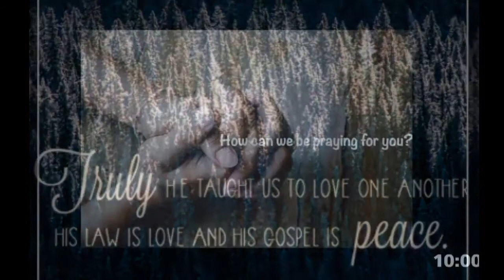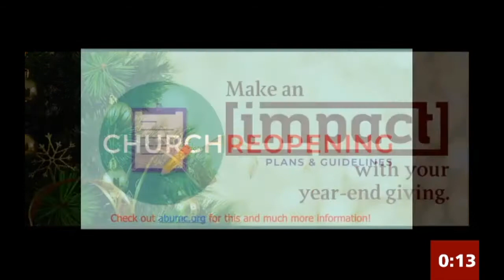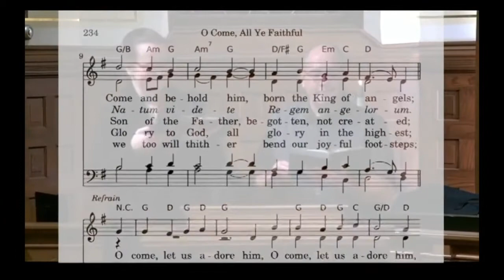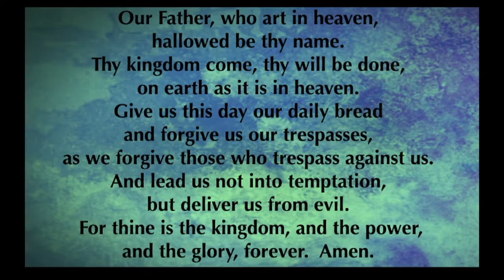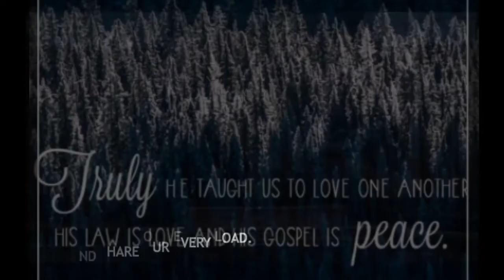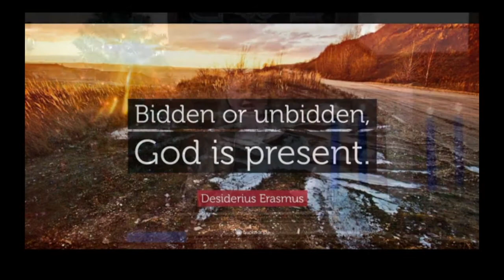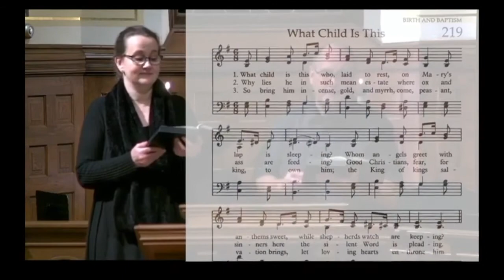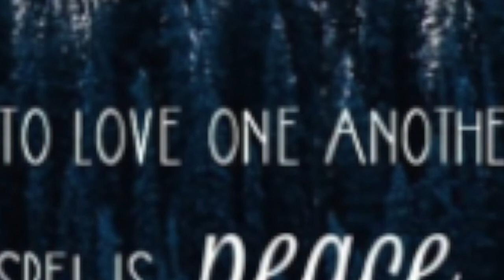Worship - Dec. 20, 2020 Truly He Taught Us to Love One Another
Algoma Blvd United Methodist Church abumc
Pastor Cathy Weigand